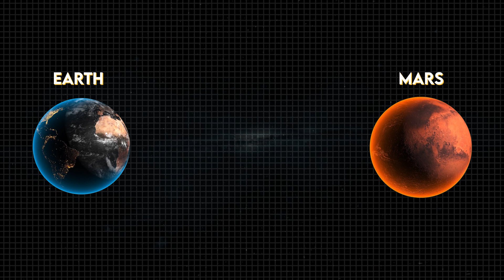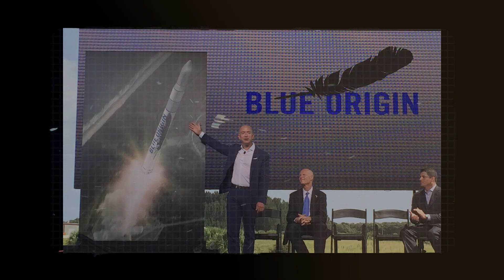Living on Mars: How Close Are We Really? | The Complete Technology Breakdown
How close are we to actually living on Mars? This in-depth exploration examines the current state of Mars colonization technology, from SpaceX's Starship to breakthrough life support systems. We analyze the real possibilities and challenges of making humanity a multi-planetary species within our lifetime.

Discover how ice homes could shield colonists from radiation, how Martian soil could grow food for a sustainable colony, and how 3D printing technology could construct entire settlements using local materials. This isn't science fiction—it's the cutting edge of human innovation.

Timestamps:
0:00 – Why Mars? Humanity's survival imperative
2:10 – SpaceX Starship & NASA's breakthrough tech
3:19 – Surviving Mars: Ice homes, radiation shields, and 3D-printed cities
5:21 – Sustainability: Growing food on Martian soil

Key Questions:
❓ Could you survive a one-way trip to Mars?
❓ How will Martian colonies protect us from extinction?
❓ What happens when Earth is no longer our only home?